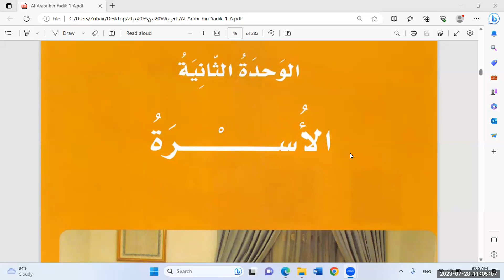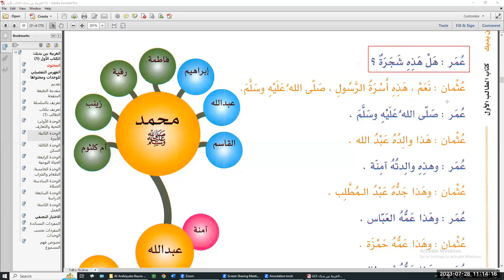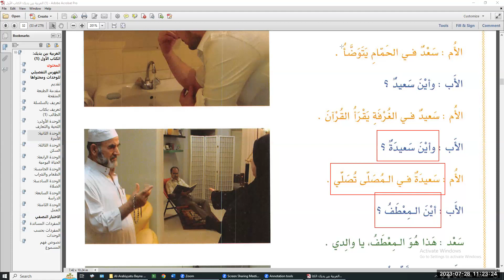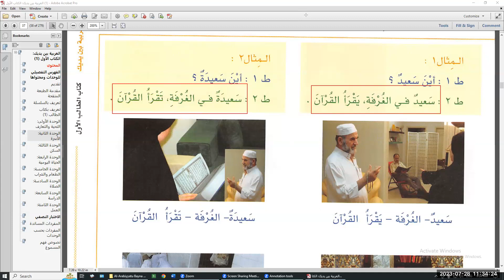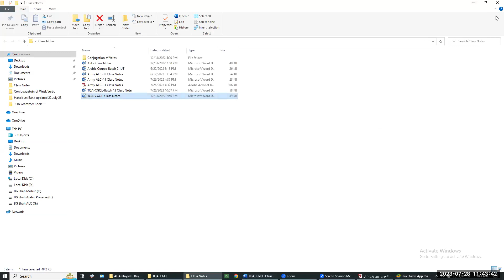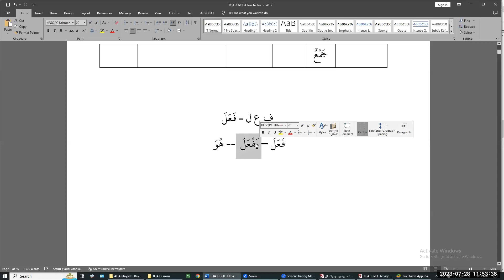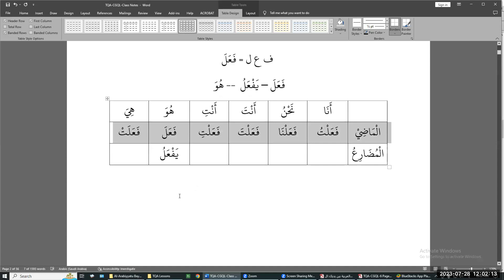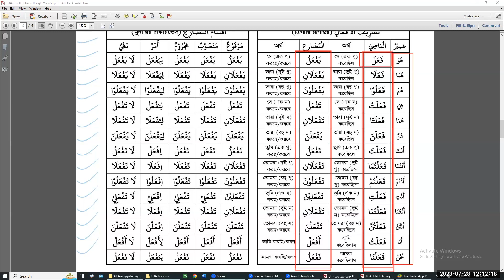TQA-AEC-1|| Lecture # 7 || 28 July 23 || Mufti Ismail Yaqub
Assalamu Alaikum. 6-Page Comprehensive Grammar on Quranic Language (CGQL) has been developed based on long experience of learning the Quranic Language. The bottom line is that one has to understand the following and then proceed:
1. هُوَ هُمَا هُمْ .

2. فَعَلَ فَعَلَا فَعَلُوْا.

3. يَفْعَلُ يَفْعَلَانِ يَفْعَلُوْنَ...

After the students master these 14x3 = 42 words, rest is more or less mathematics.  Students can comprehend by the Technique of  Superimposition  of all Forms of Verbs on فَعَلَ  and ُُيَفْعَل without difficulties.

Sending you 6-Page Comprehensive Grammar on Quranic Language (CGQL). You need to take print to follow the class. While taking print, make it both pages for easy handling.

May Allah make learning the Arabic Language easy for us.